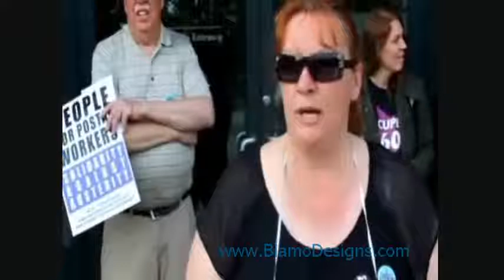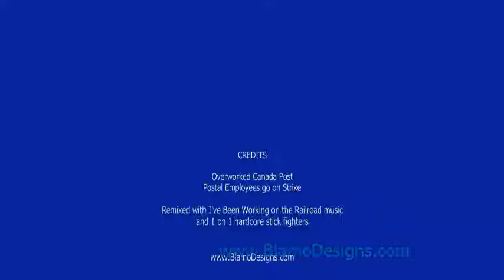Overworked Canada Post Postal Employees Go On Strike - CC Remixed